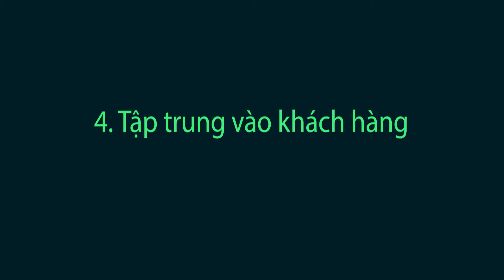5 chiếc mũ doanh nhân phải đội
Điều hành công ty riêng nghĩa là bạn sẽ phải đội nhiều loại mũ khác nhau: chiếc mũ marketing, chiếc mũ bán hàng hay chiếc mũ quản lý, lãnh đạo,... Dưới đây là 5 kỹ năng mọi doanh nhân nhất thiết phải có để kinh doanh thành công.
Nhận các quà tặng miễn phí về PHÁT TRIỂN BẢN THÂN và BÁN HÀNG tại: